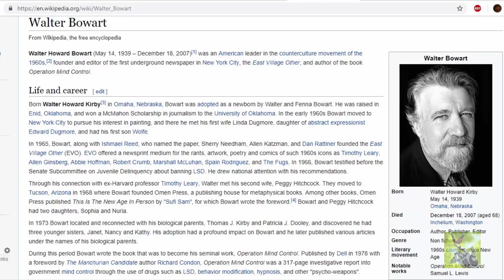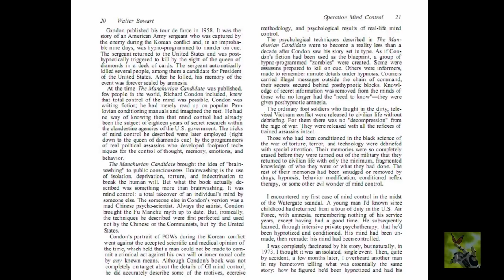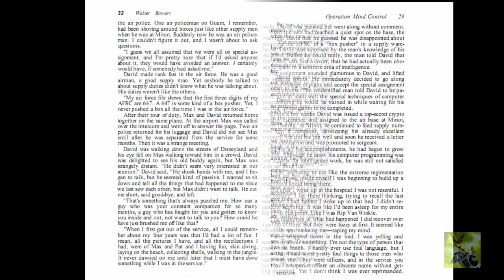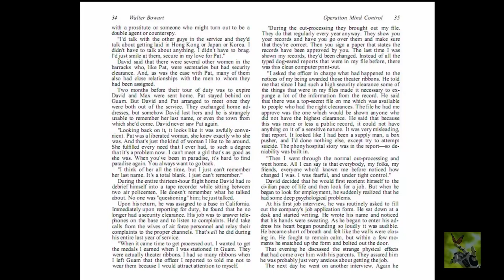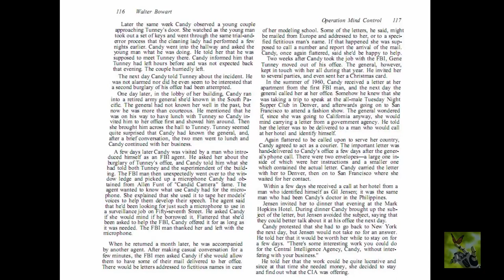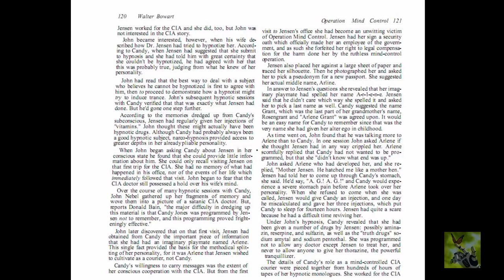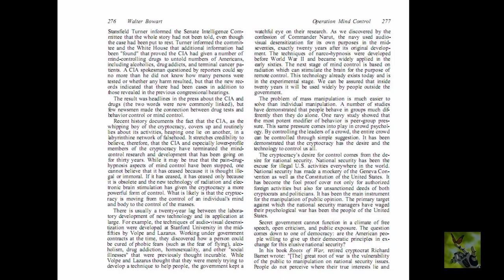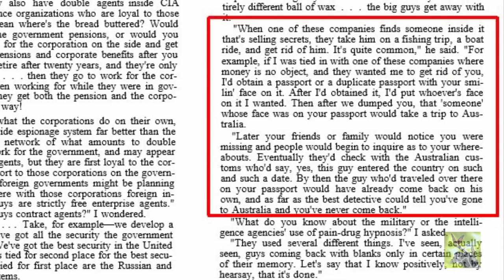Пситеррор. Обзор книги «Операция Контроль разума» Уолтера Боварта (гипноз, наркотики, психополитика)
Взято с этого канала - Natalia F